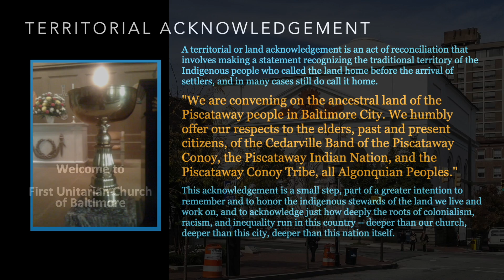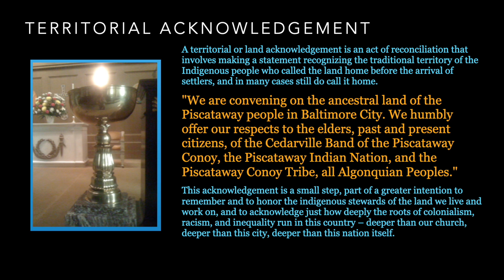Prelude: April 4, 2021: Songs of the Birds—for Easter by Olivier Messiaen